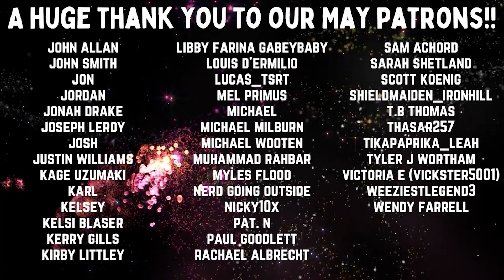JOHN WICK | PART TWO | REACTION/REVIEW | FIRST TIME WATCHING